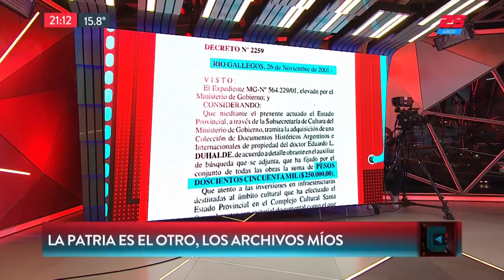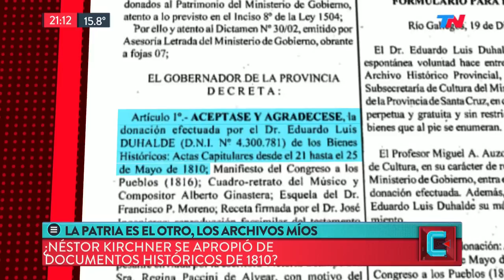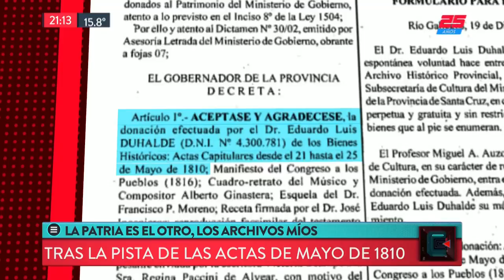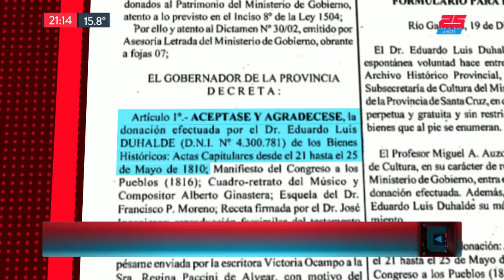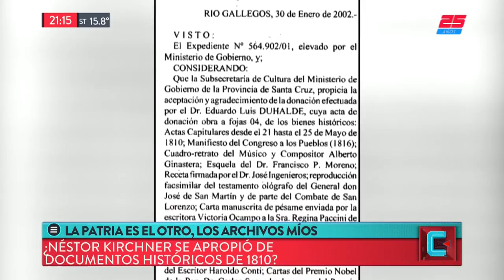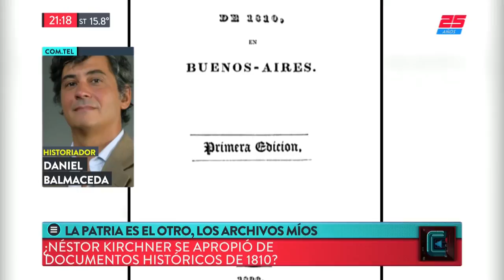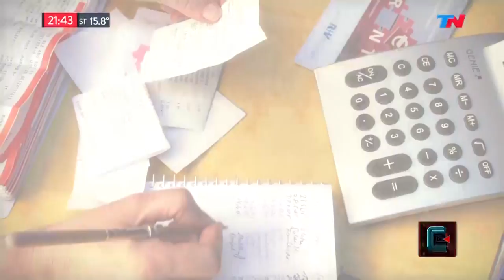Tras la pista de las actas de Mayo de 1810 | TN CENTRAL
Programa de "TN Central" emitido el Miércoles 31 de Octubre de 2018.